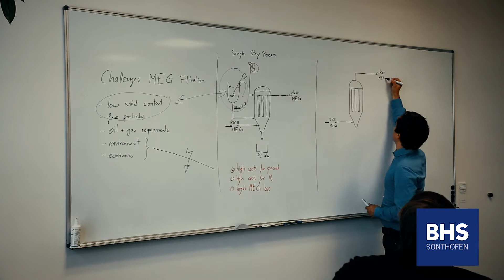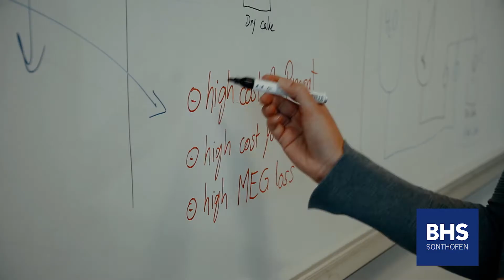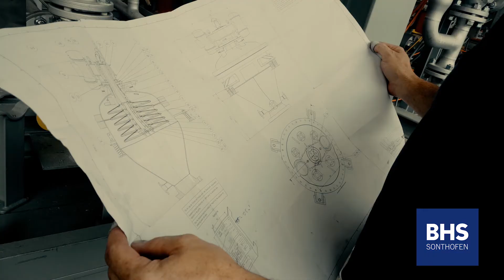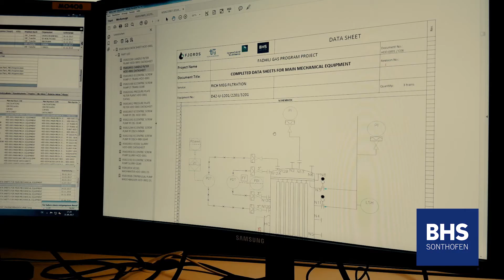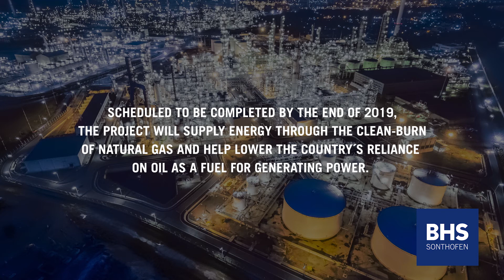BHS-Sonthofen - New filtration process for the efficient recovery of MEG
Efficient recovery of glycol is playing an ever-increasing role in the environmentally-friendly operation of gas pipelines. BHS-Sonthofen has developed a new process which recovers significantly more glycol than the processes previously used. As part of the mega gas plant project in Saudi Arabia, BHS was appointed to design and deliver 3 filter units. BHS carried out the large-scale project in six stages. The complete project is scheduled to be completed by the end of 2019.